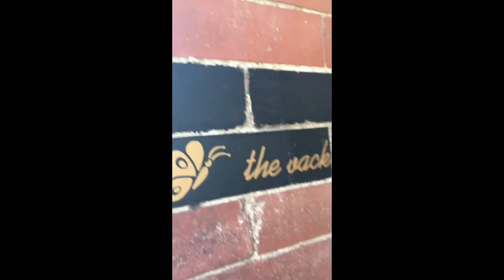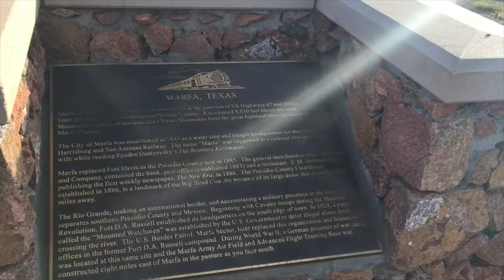Great Southwest Adventure: Day 6: Fort Davis, Marfa, and Alpine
In April of 2017, we decided to take a road trip through New Mexico and Texas. Here are a few clips of what we did on day six of our trip. We drove along the Davis Mountains Scenic Loop, had lunch at Food Shark, wandered around Marfa, explored Alpine, had dinner at Reata, searched for the mysterious Marfa Lights, and gazed at the Milky Way at 3 am.

Read our blog post about what we did here:

Kapp's Kitchen is a cottage bakery located in Corinth, TX specializing in small batch gourmet cookies, scones, and various types of bread.